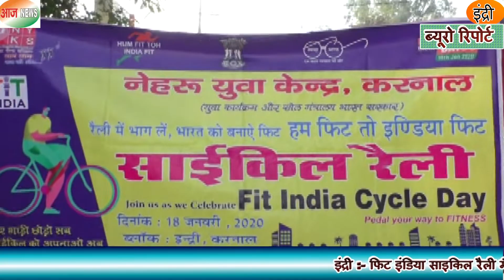इंद्री :- मैराथन करवाने का उद्देश्य - देश के युवाओं को फिट रखना : रामकुमार कश्यप